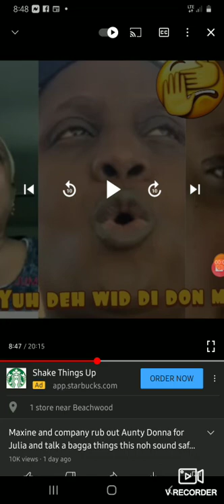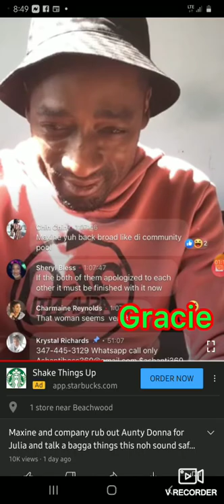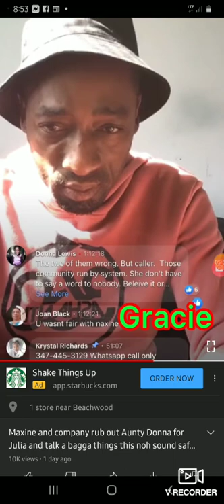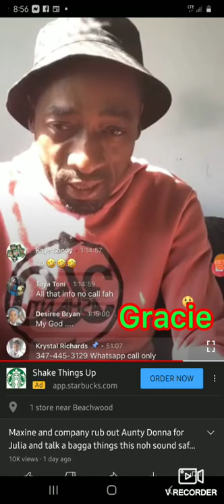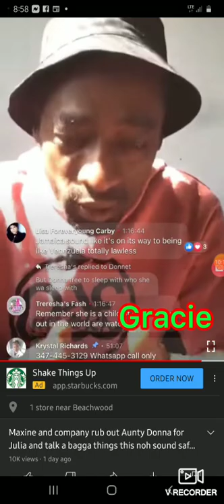AUNTY DONNA HATERS CALL IN 🤣🤣